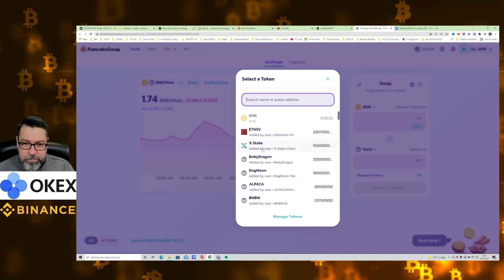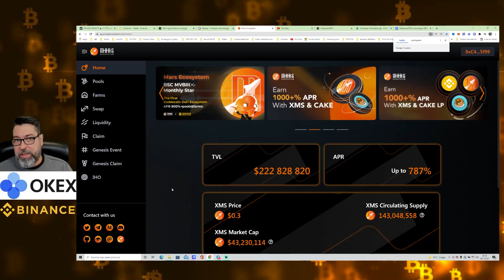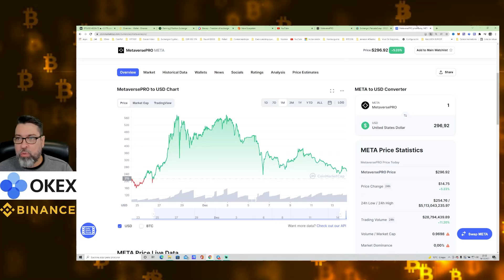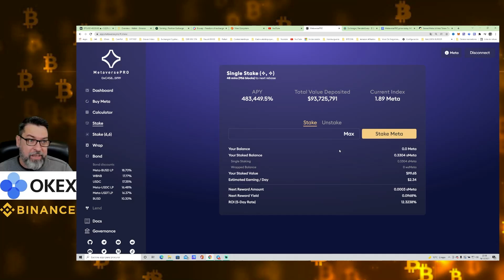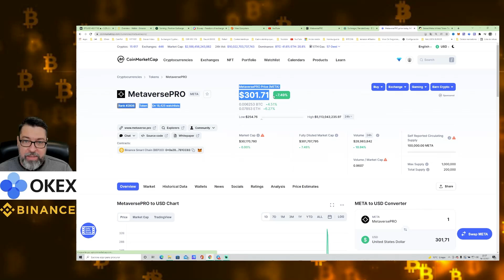INVESTINDO $100 EM UMA DEFI 2.0 DA REDE BINANCE SMARTCHAIN METAVERSEPRO APY 4000000%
O CURSO MAIS COMPLETO DO BRASIL E VITALÍCIO.
PAGUE APENAS R$ 535.50 OU EM 12 X R$ 45.00